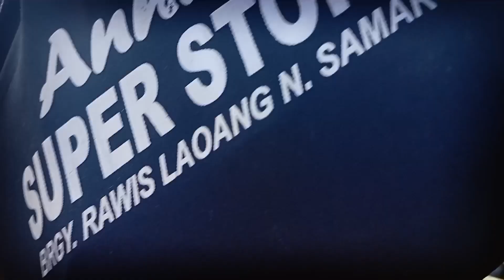Nagsimba Ang mga Lalag sa Nuestra Señiora de Salvatcion🙏🙏🙏♥️